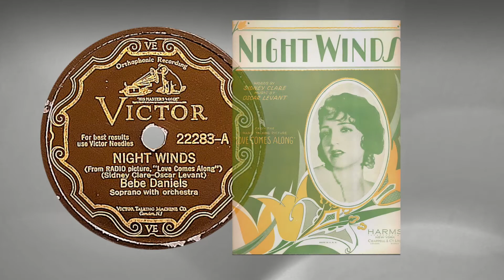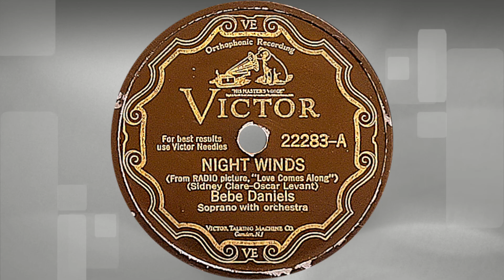“Night Winds” by Bebe Daniels 1930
Bebe Daniels was a huge film star in the silent era and made a very successful move to talkies. This song is from her movie “Love Comes Along” from 1930. In fact both sides of this record were recorded in Culver City, California at the Hal Roach studios.

This record sounds a bit muddy to me. The orchestra is muddy but her voice is quite clear. It is not recorded at one of Victor’s normal studios, so perhaps that is the issue. Or, maybe it’s just me!